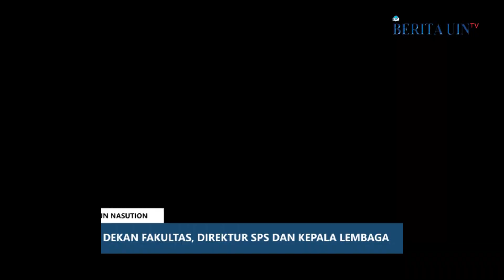Pelantikan Dekan Fakultas, Direktur SPs dan Kepala Lembaga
Rektor UIN Jakarta Amany Lubis melantik 12 dekan fakultas dan direktur sekolah pascarjana baru masa bhakti 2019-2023 di Auditorium Harun Nasution, Senin (11/3/2019). Selain pejabat dekan dan direktur, Rektor juga melantik dua kepala lembaga untuk masa bhakti yang sama.

Acara pelantikan pejabat baru dihadiri para wakil rektor, kepala biro, serta sejumlah guru besar. Turut pula hadir para pejabat lama yang habis masa jabatannya dan pengurus Dharma Wanita Persatuan.